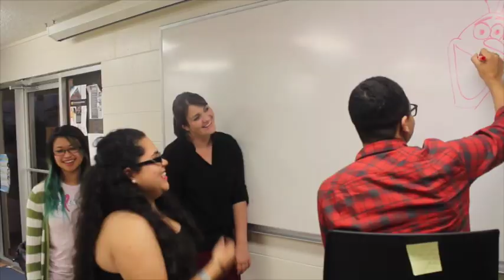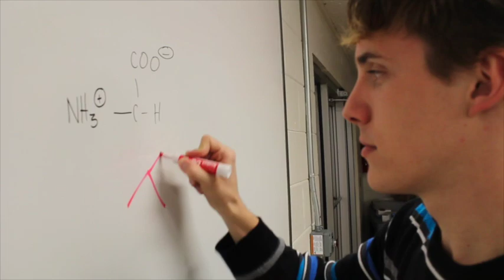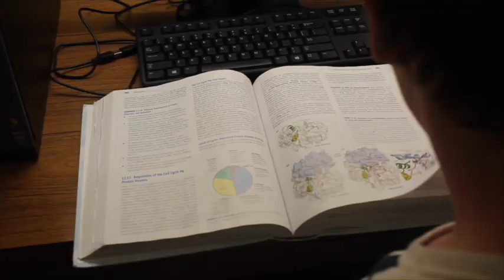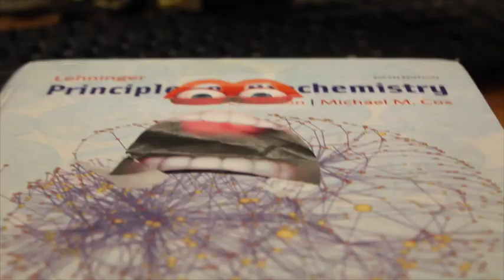Do You Wanna Build a Protein? Frozen Parody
Well.. I have been sick for two weeks and this video is due by tonight, so thats why the singing is terrible. I apologize to everyone's ears. This video is for Biochemistry extra credit. It is a parody from the hit Frozen song "Do You Want to Build a Snowman." Lyrics are original, but the original music is from Disney's Frozen Karaoke soundtrack